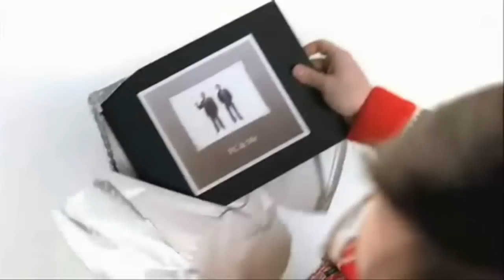Get a Mac Part 1: 20-Pack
Part 1 of my compilations that, when put together, add up to 65 Get a Mac ads. Part 1 is 20 ads, Part 2 is 19 ads, Part 3 is 21 ads, and Part 4 is currently 5 ads.